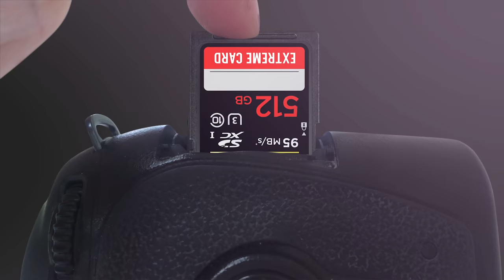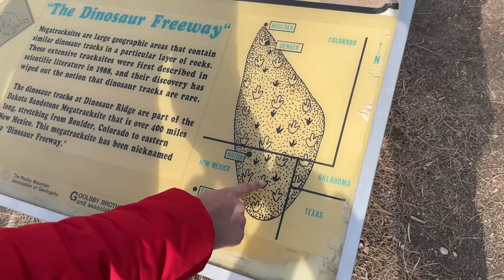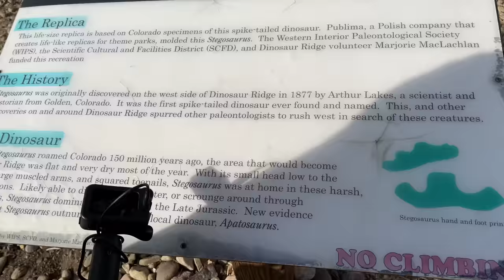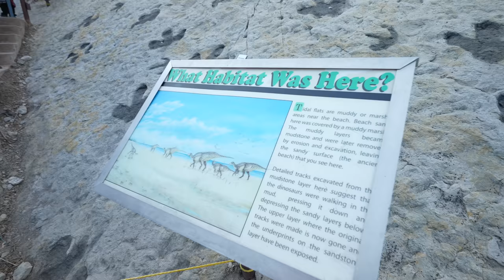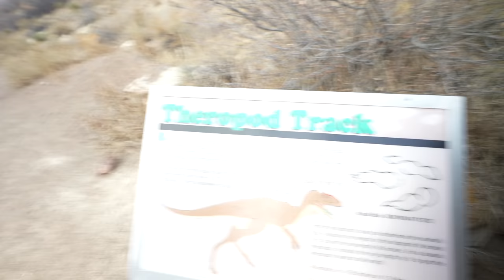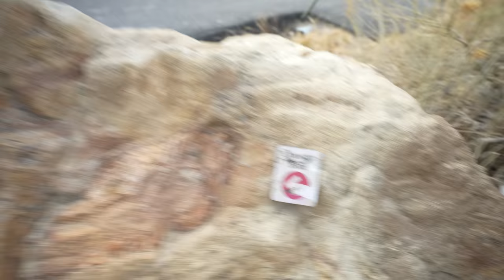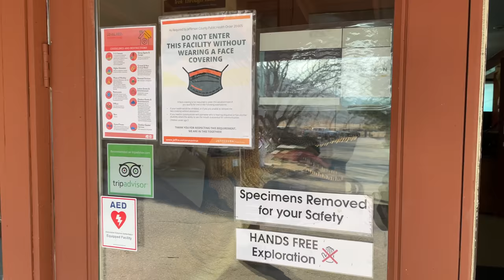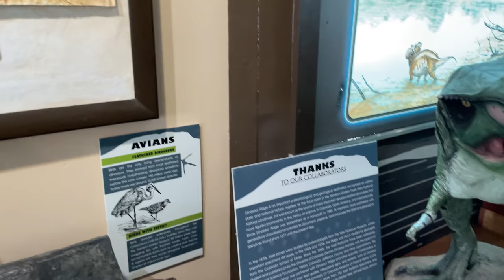Detailed Video about Dinosaur Footprints and Bones found in Colorado | Indian Vlogger in US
Dinosaur Ridge is a segment of the Dakota Hogback in the Morrison Fossil Area National Natural Landmark located in Jefferson County, Colorado, near the town of Morrison and just west of Denver.

The Dinosaur Ridge area is one of the world's most famous dinosaur fossil localities.[citation needed] In 1877, fossil excavation began at Dinosaur Ridge under the direction of paleontologist Othniel Charles Marsh. Some of the best-known dinosaurs were found here, including Stegosaurus, Apatosaurus, Diplodocus, and Allosaurus. In 1973, the area was recognized for its uniqueness as well as its historical and scientific significance when it was designated the Morrison Fossil Area National Natural Landmark by the National Park Service. In 1989, the Friends of Dinosaur Ridge formed to address increasing concerns regarding the preservation of the site and to offer educational programs on the area's resources.

The rocks on the west side of Dinosaur Ridge are part of the widespread Morrison Formation of Jurassic age. It is in these rocks, where Arthur Lakes discovered the dinosaur bones in 1877. Fifteen quarries were opened along the Dakota hogback in the Morrison area in search of these fossils.

The rocks on the east side of Dinosaur Ridge are part of the Cretaceous Dakota Formation. When Alameda Parkway was being constructed in 1937 to provide access to Red Rocks Park, workers discovered hundreds of dinosaur footprints. These were found to include mostly Iguanodon-like footprints, perhaps from Eolambia. Carnivorous theropod tracks are also present.

The site features the Dinosaur Ridge Exhibit Hall with displays about the dinosaurs found at the site. Additionally, Dinosaur Ridge has interpretive signs at trail locations that explain the local geology, a volcanic ash bed, trace fossils, paleo-ecology, economic development of coal, oil and clay, and many other geologic and paleontological features

Our vlogging gear:
Main Camera: Sony A7S3
Additional camera: Sony ZV1
Action Camera: Go pro hero 7, Go Pro Hero 8
360 degree Camera: Go pro-Max
Drone: DJI Mavic Air 2
On the go Camera: iPhone 12 Pro